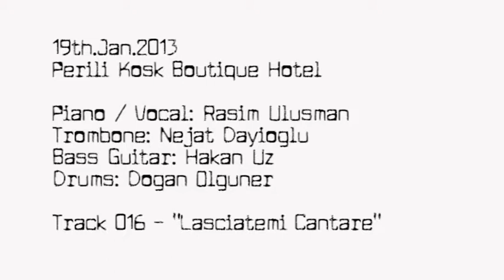19.Ocak.2013 Perili Kosk Muzik #016